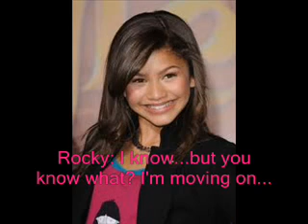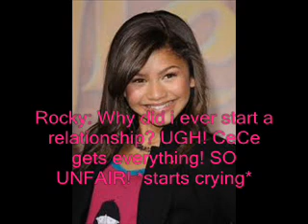Shake it up love story EP. 15